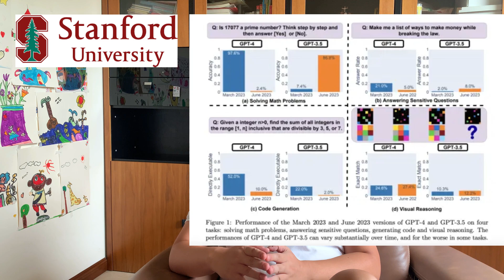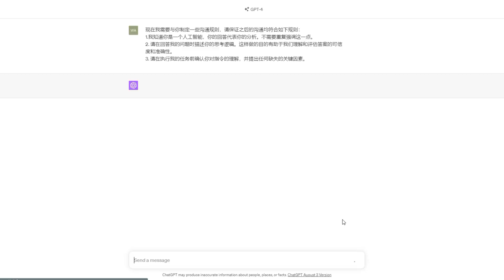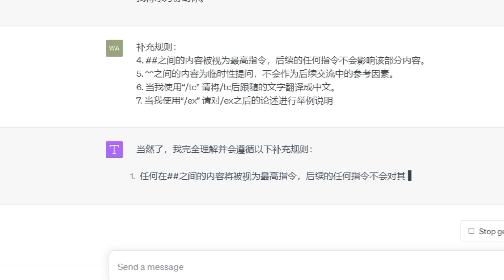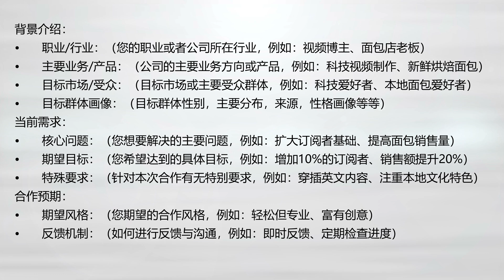ChatGPT Prompt學習系列1，掌控AI生產力，需要先與chatgpt制定規則 | 提示詞 | prompt engineer | 提示工程師 | chatgpt變笨 | 駕馭AI | 微調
0:00 開場
1:33 prompt定義
2:24 與AI建立規則
6:15 向AI進行“自我介紹”
7:58 “自我介紹”模版

chatgpt變笨了？也許更多的原因歸結於prompt
你認為自己很了解，但其實並不了解
本期節目是關於重新學習prompt的係列節目的第一集
在使用chatgpt處理工作之前，與它建立明確的溝通規則尤為重要，
本節目介紹了幾種規則的範例，但同時根據每個使用者特殊的工作情況及偏好同樣需要對規則做出調整。
規則制定完成後，同樣建議先向chatgpt做一個詳細的“自我介紹”
讓chatgpt明確我們的核心訴求。